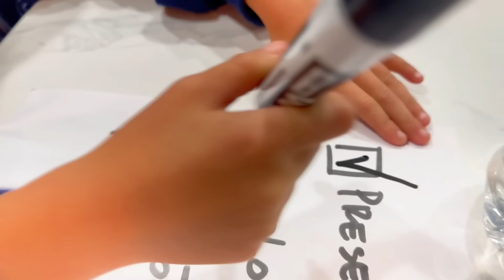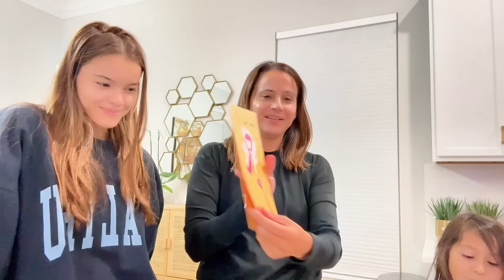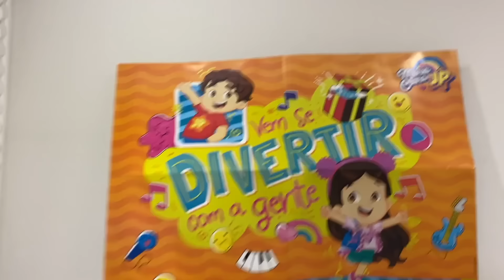FIZEMOS UMA FESTA SURPRESA PRA NOSSA MAE! *Ela gostou?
Hoje foi aniversario da nossa mãe e eh claro que iriamos preparar uma surpresa pra ela. Fizemos bolo, compramos presente baloes etc . Mas sera que ela gostou assista o video ate o fim para descobrir